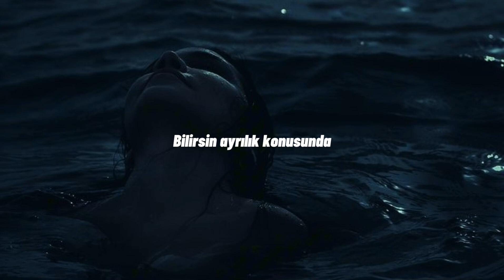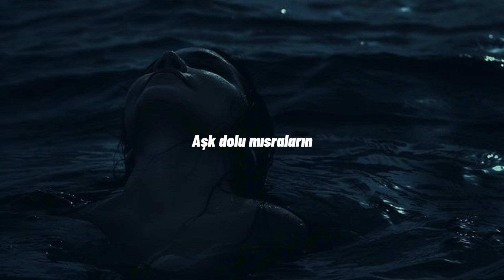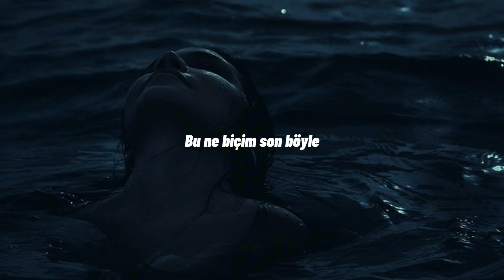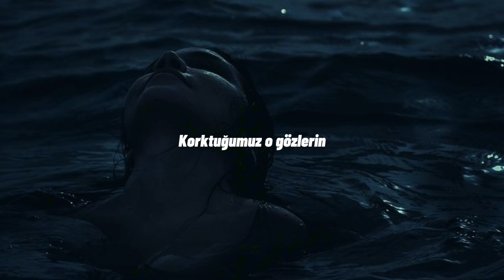Model - Değmesin Ellerimiz - (Sözleri - Lyrics) - Biz Hiç Beceremedik